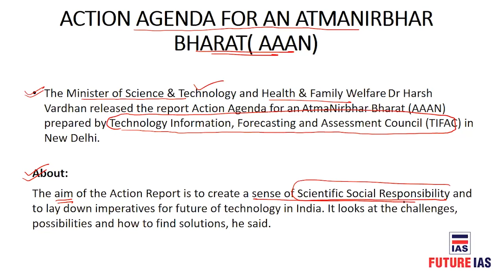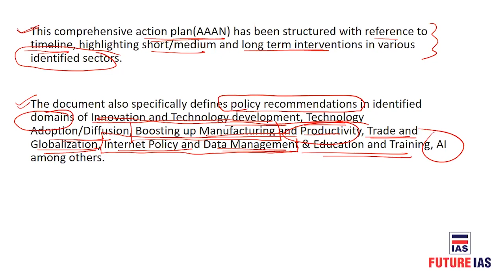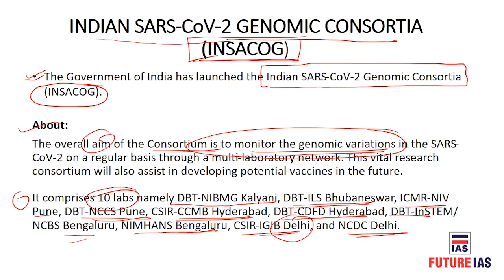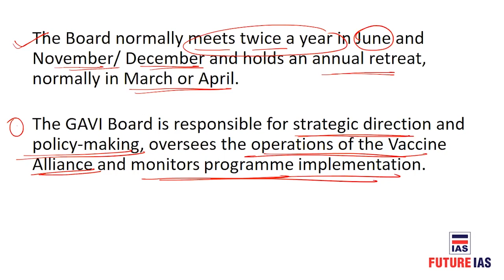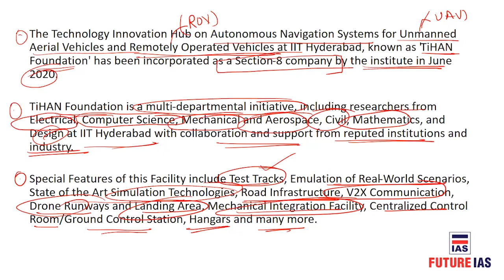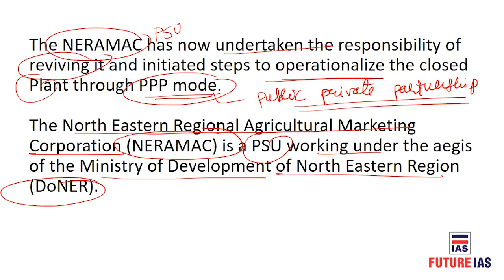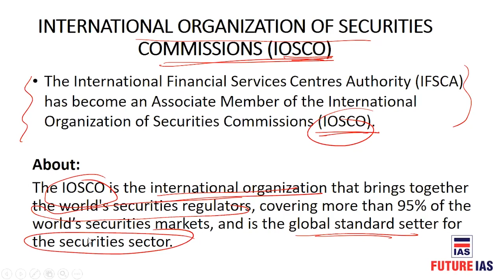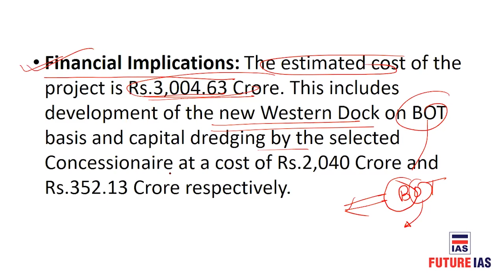Current Affairs | 2 January 2021 | Future IAS Classes | UPSC